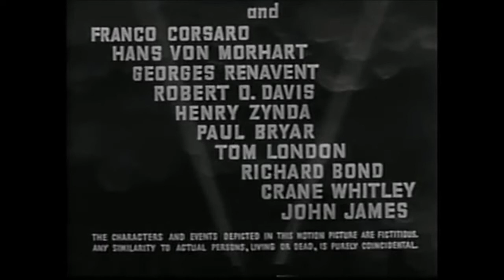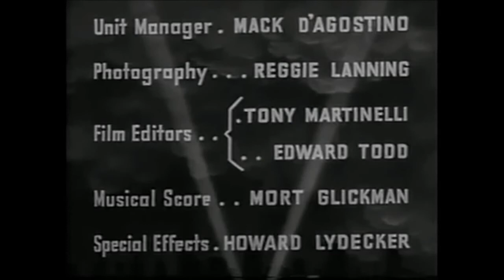O TERROR DOS ESPIÕES CAP. 2 - ALVO HUMANO (1943)